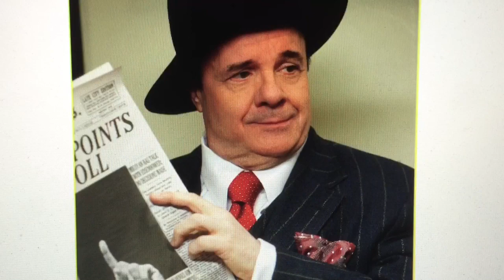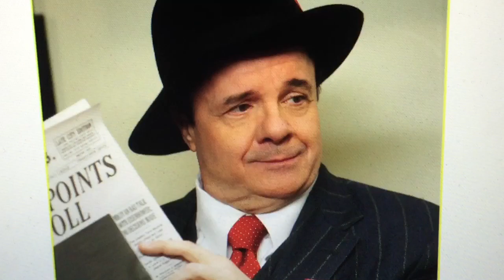Sam Pan Ep. 3 - Temporary Secretary Part 1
The kids cast a Swedish girl named Ulla in the show and also hire her as their temporary secretary/receptionist. But what will happen when Leo falls in love with her?